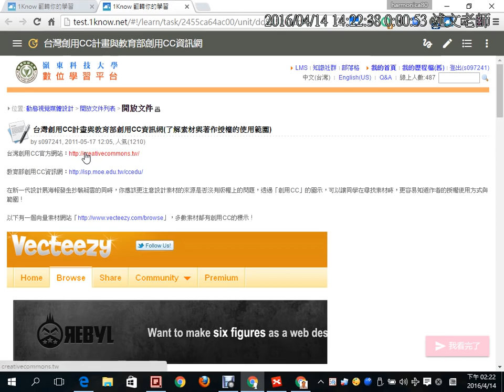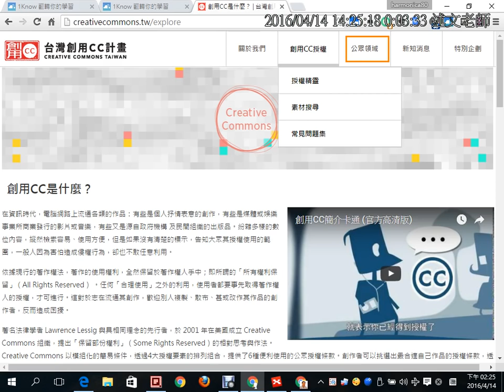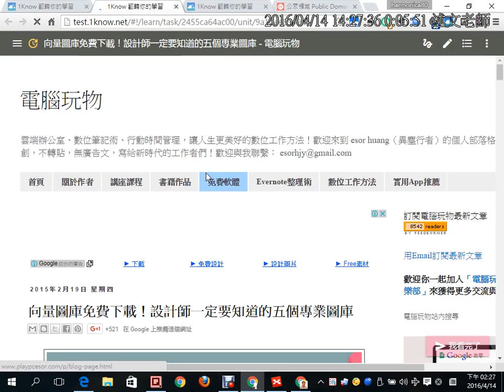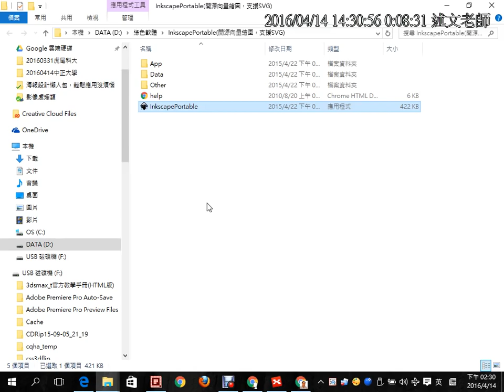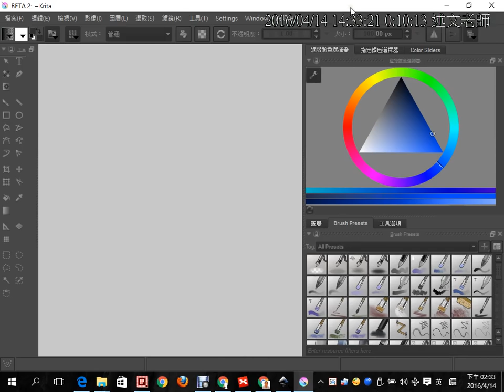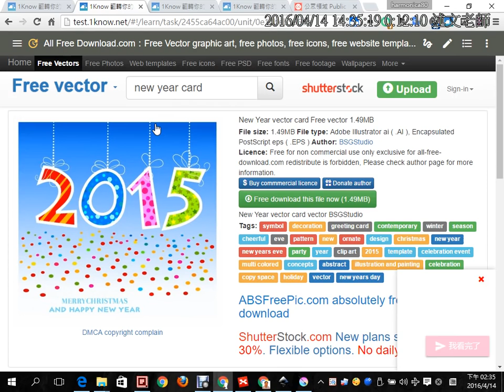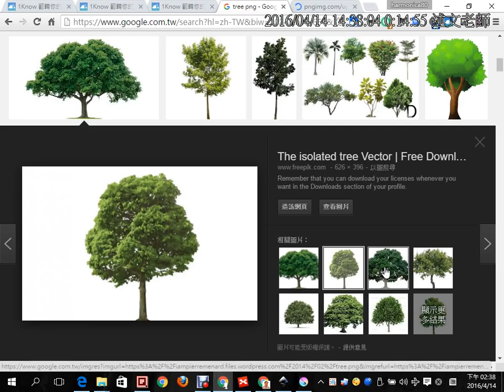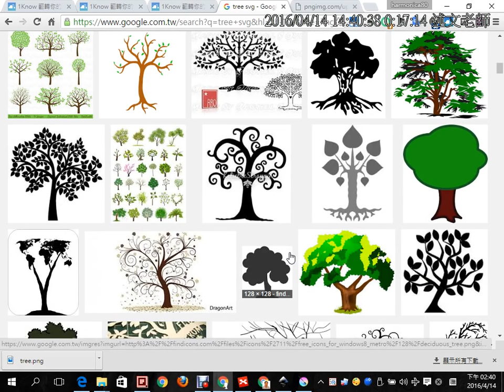03：免費資源何處尋？：創用CC介紹、免費圖庫範本下載、透明圖檔搜尋PNG、SVG